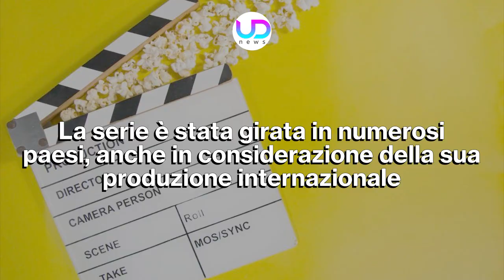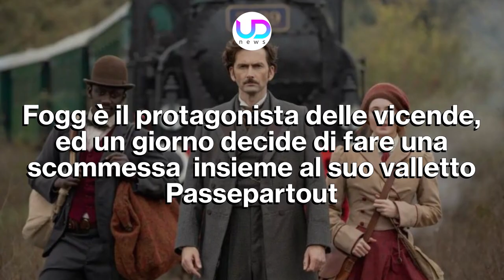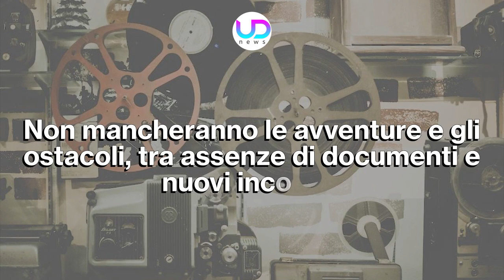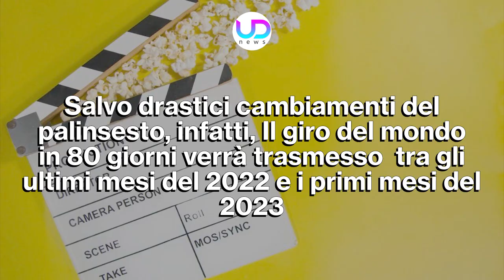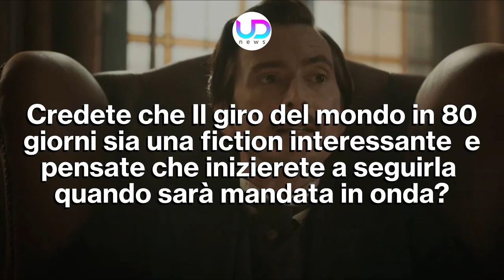Il Giro del Mondo In 80 Giorni: Tutto Sulla Nuova Fiction Rai!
Il giro del mondo in 80 giorni: durante il periodo invernale andrà in onda sulla Rai la fiction tratta dal romanzo di Jules Verne, nell'ambito di una produzione internazionale...

Il giro del mondo in 80 giorni è la nuova fiction targata Rai nata dall'accordo tra i canali francesi e tedeschi. La serie vanta un cast internazionale e racconterà le vicende narrate da Jules Verne nell'omonimo romanzo. David Tennant, uno dei più talentuosi attori britannici, sarà tra i protagonisti della fiction che è stata realizzata dopo un lungo periodo di pause e intervalli legati anche all'emergenza sanitaria.